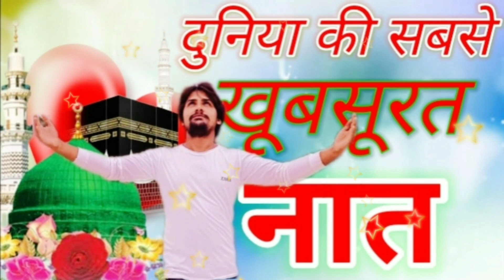new Naat Sharif 2023 Jo Dil Mein Ulfat Jaane masiha Leke Baithe Hain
Jo  Dil Mein Ulfat Jaane masiha Leke Baithe Hain
hashtag Naat Sharif
Duniya Ki Sabse famous Naat Sharif